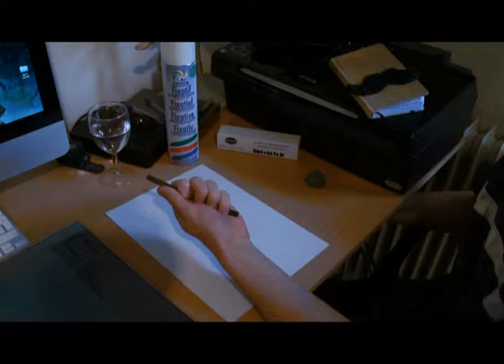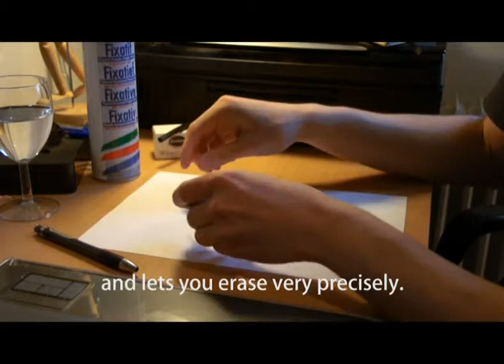Charcoal lessons for Short-takes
It was a request :)